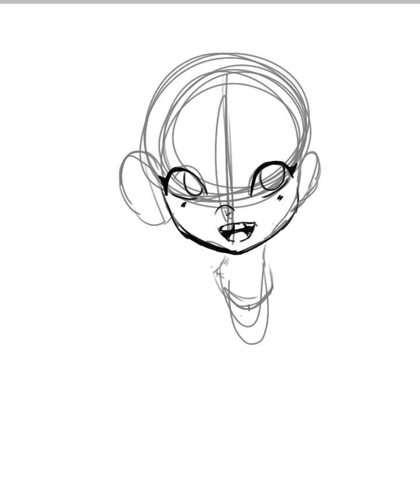Drawing in Ibispaint x